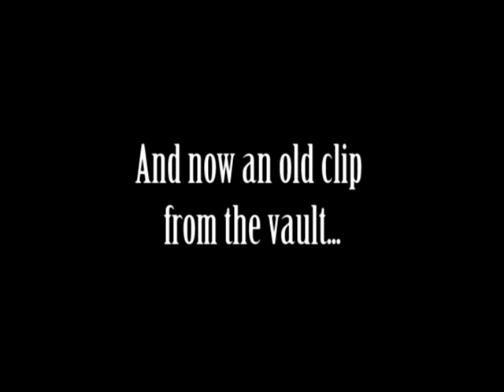Incarnit videoblog April 2012